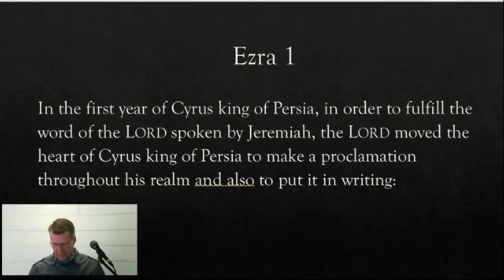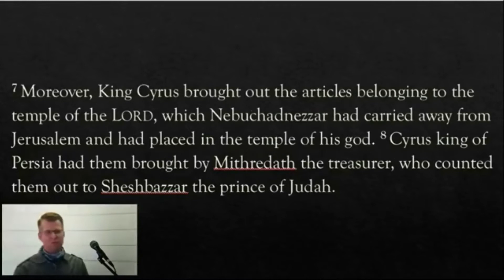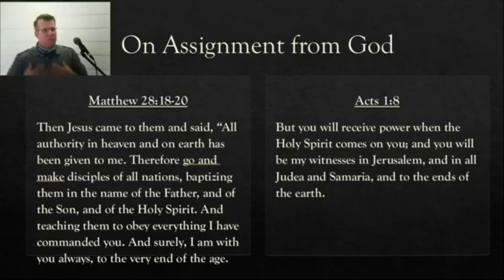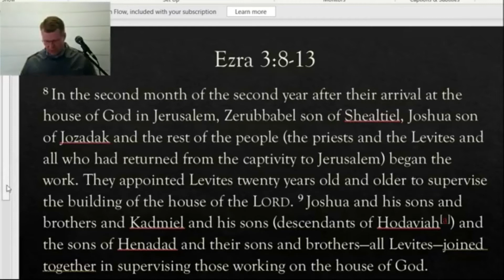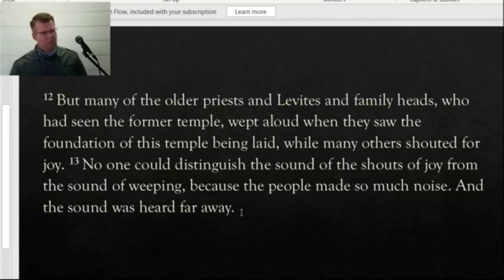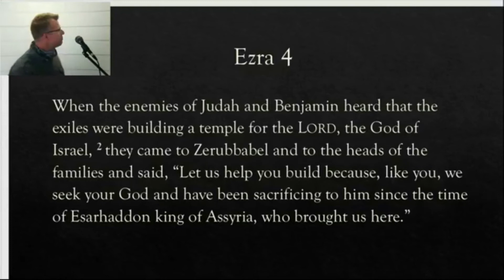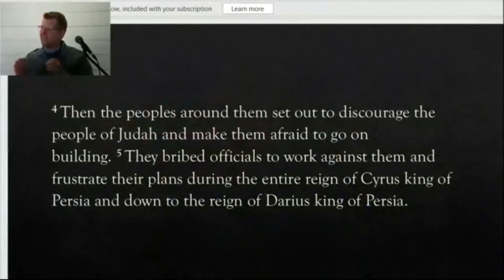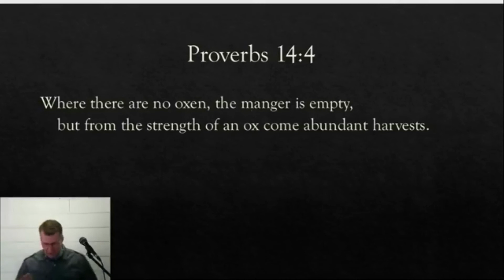H A G G A I - solidlife - The Challenge Comes with the Call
Each one of us has been called by God to fulfill something in this life.  However, there are certain challenges that arise that will try to knock us off course and make us quit. Will you keep building a solid life?